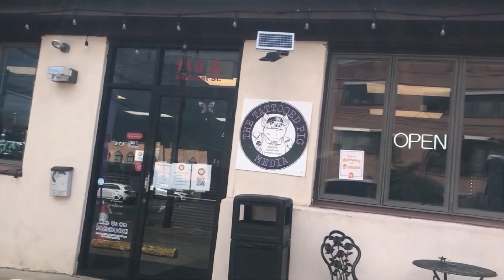Is the best Philly cheesesteak the Broad St Bully at The Tattooed Pig Media?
Philadelphia Cheesesteak Adventure at The Tattooed Pig, 110 S Edgmont St, Media, PA.  Scored 91/100.

Different cheesesteak #1105 in the last five years.  Special Wednesday addition of drinks and cheesesteaks with Amigo Dan.  We got the Broad St Bully and took it to Ship Bottom Brewing in Swarthmore.  I am surprised how small this cheesesteak looks in the pictures because it had some very good weight to it.  This cheesesteak comes with cherry peppers and chipotle sauce so you pretty much have to drink beer with it.  I like Tattooed Pigs' creativity and am very proud of myself for avoiding their desserts.  Ship Bottom Brewing has been a wonderful addition to Swarthmore.

2023 March Cheesesteak Madness Judge’s Champion is Tony’s of West Reading.  Leo’s Steak Shop is the People’s Champion.  All the videos are on YouTube channel, Philadelphia Cheesesteak Adventure.

1,050+ videos of my cheesesteak adventure are on my YouTube channel; Philadelphia Cheesesteak Adventure.